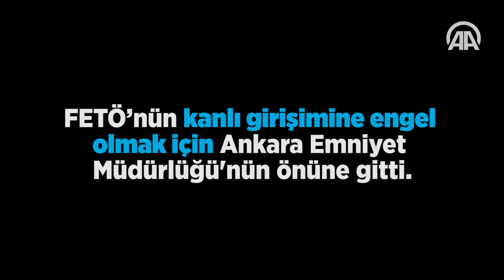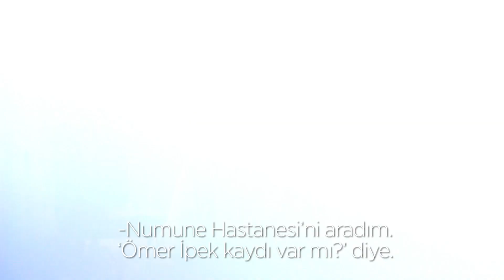Şehit Ömer İpek'in ablası o geceyi anlattı